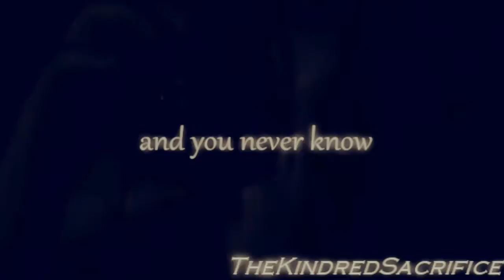The Kindred Sacrifice - Promo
PLEASE READ...

Fall in love; whenever you can.

Follow the lives of these brave women in this new to YT fanmade series, The Kindred Sacrifice.

A series of videos, created by Nikki (nikkimonique) and Kat (littletonpace), featuring our favourite female/male characters in our favourite shows, combining them into a world we created.

Featuring Characters - more to be added as the series continues:
Kate Austen - Lost
Juliet Burke - Lost
Ana-Lucia Cortez - Lost
Dana Scully - X-files
Temperence Brennan - Bones
Thirteen - House
Piper Halliwell - Charmed
Olivia Dunham - Fringe
Peter Bishop - Fringe
Amelia Shepherd - Private Practice
Addison Montgomery - Private Practice
Callie Torez - Grey's Anatomy